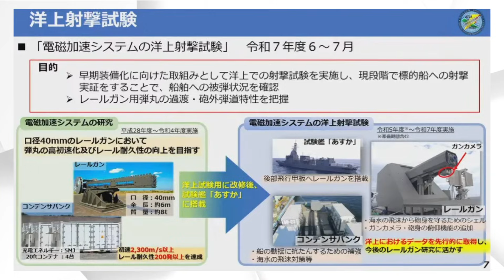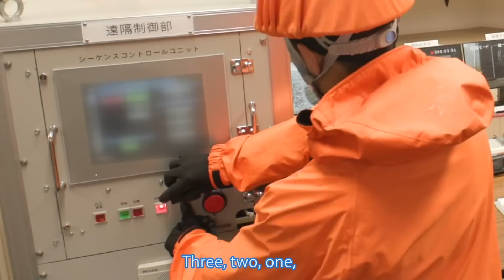Japan’s Railgun Finally Shows Real Damage at Sea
The U.S. Navy spent years chasing the promise of electromagnetic railguns - high-velocity, low-cost firepower that could outpace rising missile threats. But after pouring hundreds of millions into the effort, the program collapsed under technical weight, leaving the Navy without the very capability it once called the future.

Japan saw that gap differently. Instead of walking away, Tokyo refined the concept, slowed the pace, and focused on making the technology survivable at sea. Now they’re the first to produce a railgun that not only fires reliably, but has proven itself in real maritime trials.

Let's take a look on why the U.S. abandoned the idea - and how Japan is turning it into a working weapon.